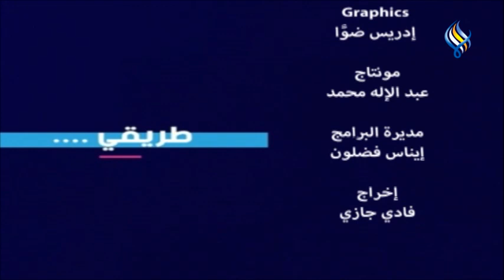قناة سما الفضائية : طريقي || كلية الآداب